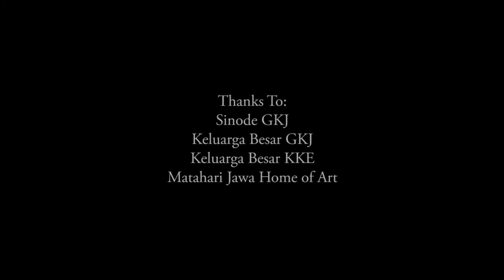KPKL 136 GUSTI PANGUNGSEN KULO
Album : Duwea Swiwi

Daftar Isi :
01 KPKL 137 - Manggul salib
03 KPKL 171 - Ngajalipun Sadherek
04 KPKL 153 - Ayem Wonten Ing Gusti Yesus
05 KPKL 163 - Kidung Kangen
06 KPKL 167 - Tumengaa
07 KPKL 156 - Kori Ingkan Menga
08 KPKL 168 - Nginggilnya Kasa
09 KPKL 141 - Dhamparing sih Rahmat
10 KPKL 165 - Duwea Swiwi
11 KPKL 164 - Nagari Kang Endah
12 KPKL 166 - Padalemanipun Sang Rama

Pemesanan dapat Dilakukan Melalui :
Fanspage